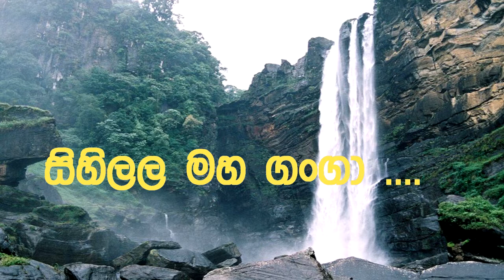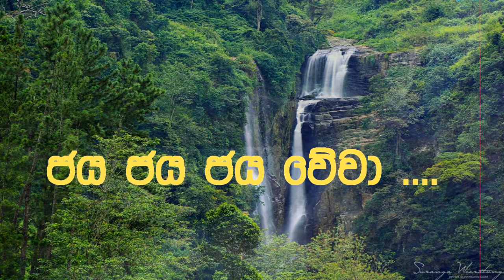Kalu Mahaweli Kelanida Walawe - C.T. Fanando's Karaoke Song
1st Artist -  C.T. Fanando
2 nd Artist -  Priyantha Fanando
Lyrics - Sarath Wimalaweera
1 st Music - B.M. Perera
2 nd  Music - Clarance Wijewardhana

( Track Upload -  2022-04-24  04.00 am )